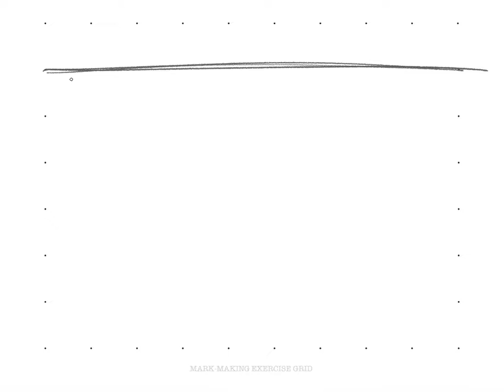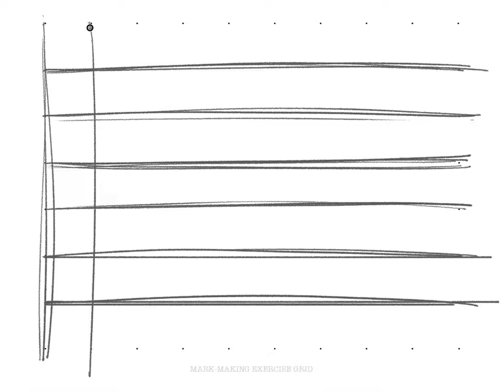Connecting the Dots: Muscle Memory Mark-Making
Normally done on newsprint using a China marker, these repetitive exercises build muscle memory, stamina, and confidence.

It's best to draw from the shoulder.

This video is silent.